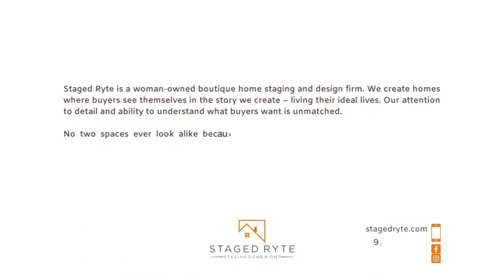Jayne Atkinson Loved Her Staged Ryte Staging and Didn't List It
Actor Jayne Atkinson and husband actor Michel Gill had decided to sell their home. Their son was launched and they were ready to move on to new adventures. Atkinson’s realtor recommended that Staged Ryte come in to advise on changes and updates, such as painting. Dawn Trachtenberg and her home staging team transformed the interiors so well that Atkinson and Gill decided to love their home and not put it on the market.
Atkinson said to Trachtenberg, “I know you staged the house so that it would look good but somehow you captured my whimsy and brought in gorgeous color. It just helped me relax. Staging it gave it this crisp, clean new look.”
Atkinson and Gill may be most recognizable from their roles as Secretary of State and President on the popular Netlix series, House of Cards. Both are seasoned performers on stage and in television and movies. Atkinson loves the Berkshires and supports theatre companies and cultural institutions. She most recently appeared in WAM Theatre’s “Miscast Cabaret” benefit at the Mahaiwe Performing Arts Center in July.
“Jayne was ready to sell! We walked through the house together - room by room - and identified furniture and accessories that should be edited or removed," says Trachtenberg. "Then we made recommendations on paint colors and trim, brought in furniture, bedding and accessories to supplement and to help prospective buyers understand what their lifestyle could be like in the home." Atkinson's dining room was completely transformed - piano, dining table, rug, chairs and accessories removed and replaced.
This was the first time a Staged Ryte client decided to keep their home based on its staging. They even purchased many of the staging furnishing, artwork, and other accessories. Trachtenberg says that it’s not unusual for home buyers to see a staged home and ask to certain buy pieces.

Staged Ryte is a woman-owned boutique home staging and design firm. We create homes where buyers see themselves in the story we create – living their ideal lives. Our attention to detail and ability to understand what buyers want is unmatched.
No two spaces ever look alike because of our extensive inventory of unique curated pieces. Our goal is to Wow! home buyers, and make home owners – and real estate agents – VERY happy with faster-than-expected sales at the best price.
Staged Ryte specializes in home staging and interior design in Connecticut, Eastern New York State, the Berkshires, Western Massachusetts, New York City and New Jersey.